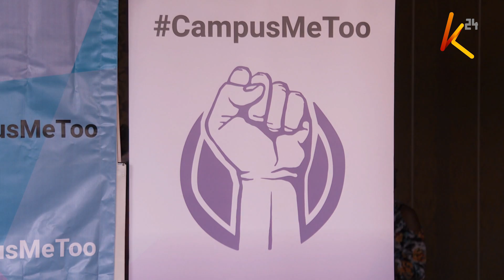Wanafunzi wa vyuo vikuu watoa kero zao kuhusu visa vya unyanyasaji wa kimapenzi shuleni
Wanafunzi wa vyuo vikuu sasa wanaitaka wizara ya elimu kushughulikia visa vya unyanyasaji wa kimapenzi katika taasisi za elimu ya juu. Wanafunzi hao kupitia vyama vyao wamedai kumekuwa na mapuuza kuhusu visa vinavyoripotiwa na sasa wameitaka wizara husika kuyapa kipaumbele malalamishi yao